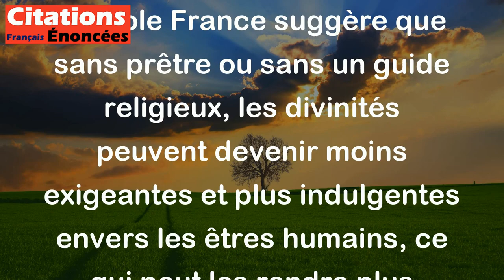Quand ils n'ont plus de prêtres, les dieux deviennent très faciles à vivre. - Anatole France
Cette citation de l'écrivain Anatole France suggère que sans prêtre ou sans un guide religieux, les divinités peuvent devenir moins exigeantes et plus indulgentes envers les êtres humains, ce qui peut les rendre plus accessibles. En d'autres termes, les prêtres peuvent transmettre des messages stricts et des règles strictes en matière de moralité ou de comportement qui peuvent être déstabilisants pour les fidèles. Sans prêtres, les dieux pourraient être perçus comme moins rigoureux et plus tolérants.